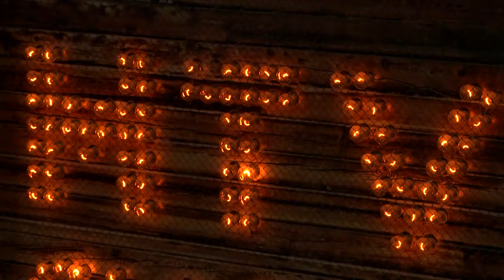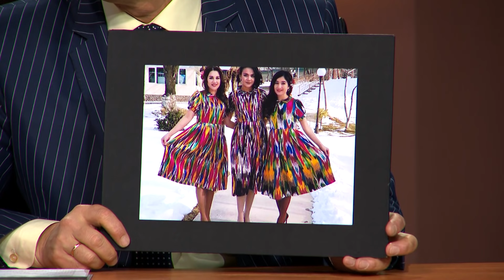MTV Show - Ruhshona #223 (06.03.2018)